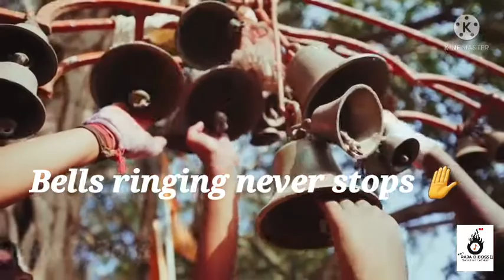Haridwar #$ The Land Of Rituals ####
Haridwar
The Land of Rituals
Small Documentary video.

Raja D Boss